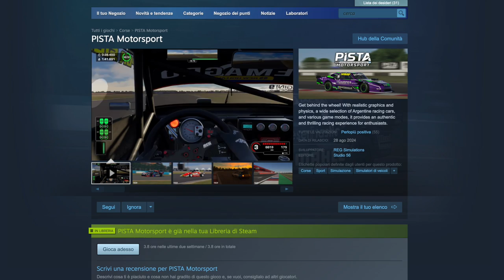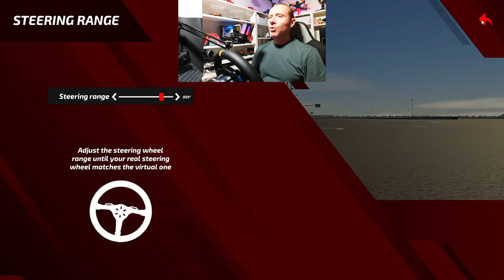NUOVO SIMULATORE di. GUIDA da PROVARE PISTA MOTORSPORT È ARGENTINO!!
Link Utili

              ❖❖❖❖❖❖❖❖❖❖❖❖❖❖Contatti❖❖❖❖❖❖❖❖❖❖❖❖❖❖❖